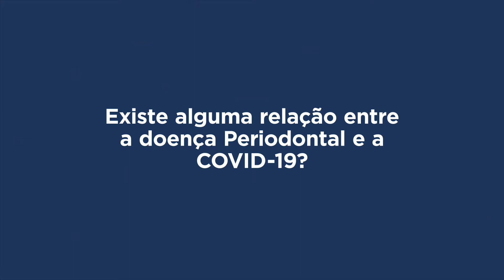🎙 MANDICAST ODONTOLOGIA #033 - Medicina Periodontal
No Mandicast de hoje vamos falar sobre Medicina Periodontal.

Você sabe o que é e como surgiu a Medicina Periodontal?
Quando falamos em Odontologia, o olhar para o paciente de forma integrativa é essencial, para que seja possível fazer o diagnóstico e tratamento de forma assertiva e segura. Isso não é diferente para a Medicina Periodontal, sendo muito importante identificar a presença de fatores de risco, por exemplo, que possam acelerar o desenvolvimento ou, até mesmo, aumentar as chances desse paciente desenvolver uma doença periodontal.
Quer saber mais? Dê o play que a gente explica para você ;)

NOSSO APRESENTADOR: Prof. Dr. Marcelo Henrique Napimoga, Diretor de Pós-graduação, Pesquisa e Extensão na Faculdade São Leopoldo Mandic.

CONVIDADO ESPECIAL: Prof.ª Dr.ª Daiane Peruzzo, Doutora em Periodontia e Docente na Faculdade São Leopoldo Mandic.